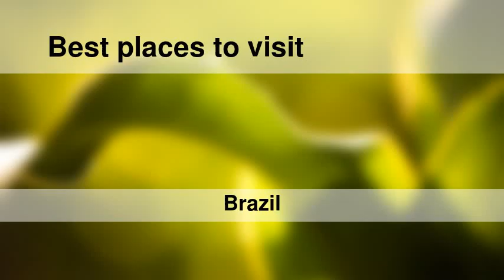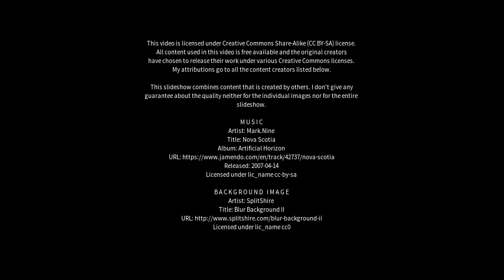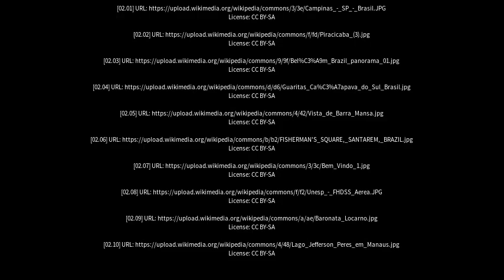Best places to visit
Best places to visit - Indaial (Brazil) Best places to visit - Slideshows from all over the world - City trips, nature pictures, etc.